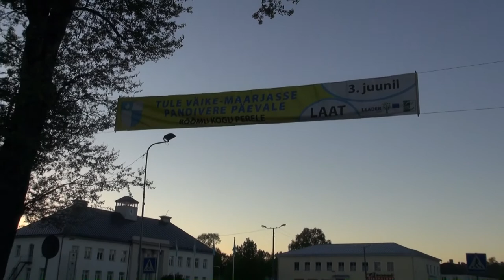30. Pandivere päev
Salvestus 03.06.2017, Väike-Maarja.